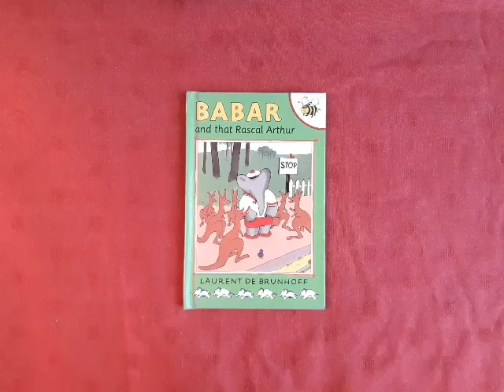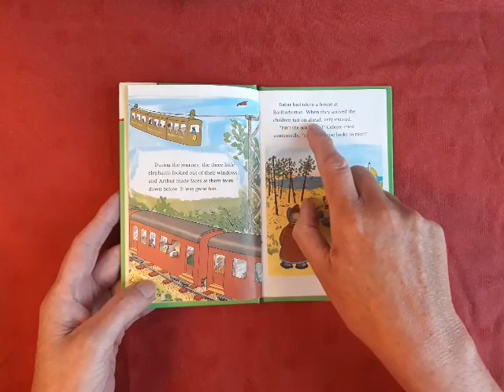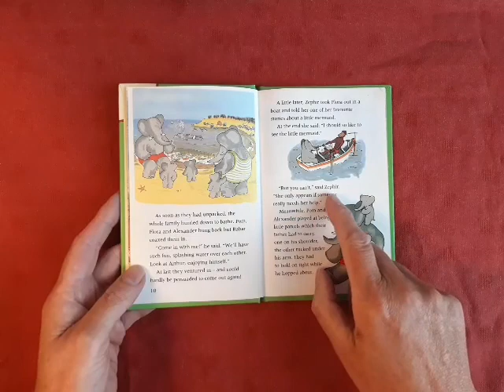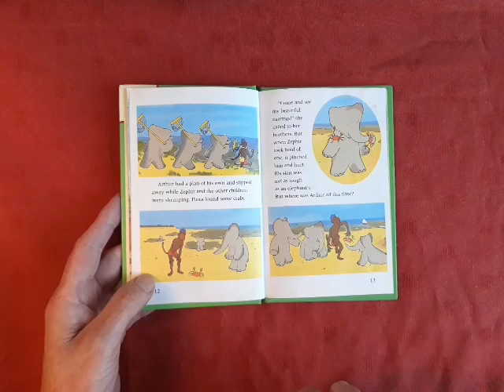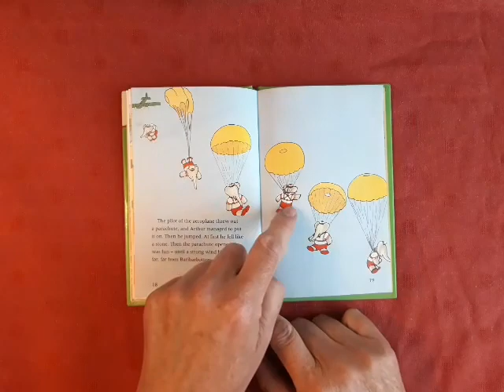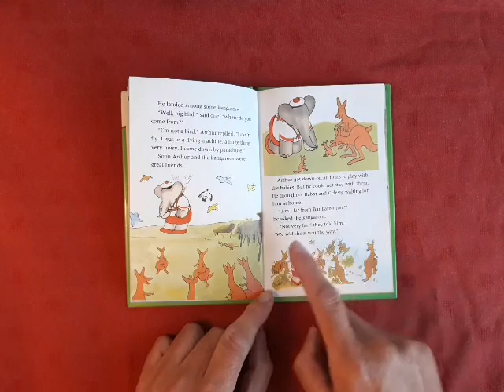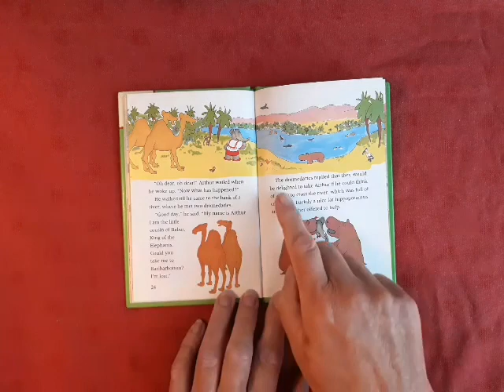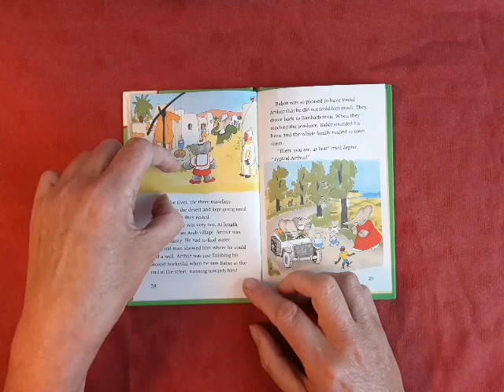Babar and that Rascal Arthur by Laurent de Brunhoff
Welcome to Reading with Granny! Today we are going to read Babar and that Rascal Arthur by Laurent de Brunhoff. Every new subscriber goes into a monthly draw, an the winner receives a beautiful book of fairy tales!* :)

We live in a busy world. I have 4 beautiful grandchildren who love to be read to, but their mummies are sometimes a little bit busy, so this is a channel where I can read to them, and hopefully to other children who's moms are a bit busy too. I read books for babies, infants, toddlers and pre-school children, and big kids too.

Reading to children is very important for their growth, speech and imagination. Children who are read to learn faster according to studies, so I think that it is better for the children to listen to stories than to sit watching advertising, or watching other children play on YouTube. I hope your little ones enjoy the stories too. If there are any books that you would like me to read, give me a shout on twitter @readingwithgran.

Granny xox

*Legal blurb
I will be doing one draw per calendar month of the new subscribers of that month. The draw, notification of the winner, and dispatch of the book,  will be done in the first week of the following month. I will do this draw on camera to enable fairness. Judges decision is final.